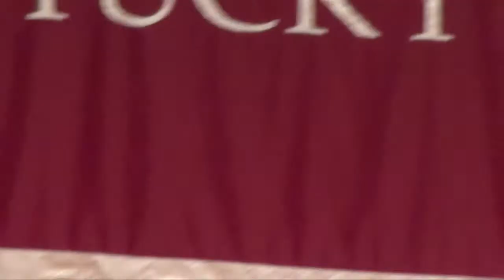Richard Dawkins "The Magic of Reality" - Q&A (1of2) @ EKU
Richard Dawkins "The Magic of Reality" @ EKU

Q&A ( 1 of 2 )

Eastern Kentucky University's 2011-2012 Chautauqua Lecture Series

Born in Nairobi, Kenya, Professor Richard Dawkins is one of the world's leading scientific intellectuals, specializing in evolutionary biology. Dawkins studied zoology at Balliol College at Oxford, completing a BA in zoology and remaining there to later complete his Masters and his D. Phil. Dawkins went on to become an Assistant Professor in Zoology at the University of California at Berkeley but returned to Oxford as a junior lecturer in Zoology and, in time, was awarded a Fellowship at New College. He later held the position of Charles Simonyi Professor of the Public Understanding of Science at Oxford University.

Dawkins is best known for his books which include: The Selfish Gene, The Extended Phenotype, The Blind Watchmaker, and The God Delusion. The last of these, widely influential and controversial, has sold 1.5 million copies in its English-language edition and been translated into 31 other languages. The Wall Street Journal said his "passion is supported by an awe-inspiring literary craftsmanship." The New York Times Book Review has hailed him as a writer who "understands the issues so clearly that he forces his reader to understand them too."

"The crowd started forming at 11 a.m. and filled the auditorium 90 minutes before the speech began."

Source: Renowned author Richard Dawkins asks EKU audience to look past myths

"The crowd filled the 1,600-seat Brock auditorium, and more than 635 overfilled three other auditoriums where Dawkins' lecture could be viewed by closed-circuit television."